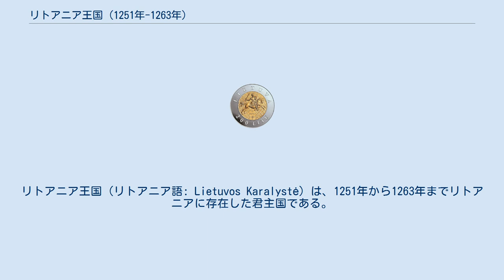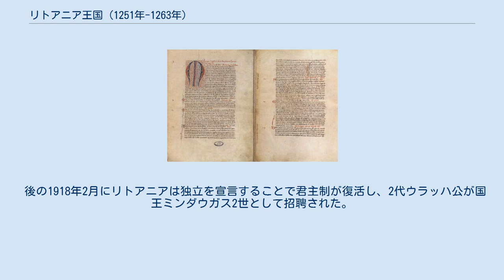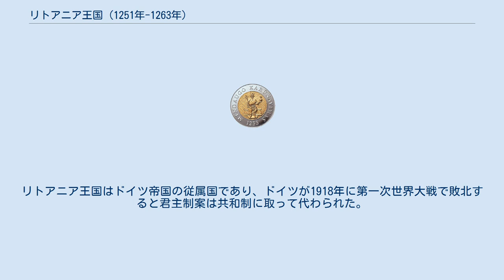リトアニア王国 (1251年-1263年)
リトアニア王国（リトアニア語: Lietuvos Karalystė）は、1251年から1263年までリトアニアに存在した君主国である。
リトアニア大公ミンダウガスは、最初で最後のリトアニア国王として戴冠した。
王国の地位は、1263年のミンダウガスの暗殺で喪失した。
その他のリトアニアの君主は、その立場がほとんど国王と同一にもかかわらず大公として言及される。
その後、1430年にヴィータウタスによって、1918年にリトアニア協議会によって、2度の王国建国の試みがなされた。
 リトアニアの地がローマ教皇の支配下にあると見做す教皇印。
 13世紀初頭のリトアニアには大公国を形成することになる様々な異教を奉じたバルト系諸族が移住してきた。
1230年までにミンダウガスが大公国の指導者として頭角を現した。
1249年にミンダウガスと甥のタウトヴィラス及びゲドヴィダスとの間で内戦が勃発した。
両陣営とも国外に同盟を求め、ミンダウガスはリヴォニア騎士団から軍事的援助のみならず、自身のカトリックの改宗及び幾つかのリトアニア西部の地の割譲と引き換えにリトアニア国王の地位の確約を得ることに成功した。
王国の地位は1251年 6月17日にミンダウガスがクルム司教の手でローマ教皇インノケンティウス4世から送られた王冠を授けられたことで実現した。
 2年後にミンダウガスとその妻モルタはそれぞれリトアニア国王・女王として戴冠した。
 1255年にミンダウガスは教皇アレクサンデル4世から息子を国王として戴冠させる許可を得た。
 ミンダウガスの戴冠とリヴォニア騎士団との同盟はリトアニアと騎士団との平和な関係を可能とした。
この期間中にリトアニアは東方に拡大し、騎士団はジェマイティヤの征服を試みた。
甥のトレニオタ誘いを受けてミンダウガスは騎士団との和平を破棄して更には1259年のスクオダスの戦い及び1260年のドゥルベの戦いで騎士団を破っている。
騎士団との戦いによりトレニオタの影響力は増し、その優位権はミンダウガスから逸脱した。
争いは1263年にミンダウガスが2人の息子とともに暗殺されることで終焉し、リトアニアは異教信仰に戻り、王国としての地位を喪失した。
リトアニアはリトアニア大公国として存続し、以後に続く君主はキリスト教に改宗(リトアニアのキリスト教化はにのみ起きた)するまでは国王として戴冠出来なかった。
 1392年から1430年までの大公ヴィータウタスによる王位獲得の試みがなされている。
同時期にヴィータウタスは神聖ローマ皇帝ジギスムント・フォン・ルクセンブルクによって1430年に国王であることとリトアニアの王国化が宣言されている。
しかしながらジギスムントからヴィータウタスに送られた王冠は途中でポーランド貴族によって奪取された。
それから程なくしてヴィータウタスは国王に戴冠することなく没した。
 後の1918年2月にリトアニアは独立を宣言することで君主制が復活し、2代ウラッハ公が国王ミンダウガス2世として招聘された。
しかし、君主制は短期間で終わり、ミンダウガス2世はリトアニアへ赴くことが出来なかった。
リトアニア王国はドイツ帝国の従属国であり、ドイツが1918年に第一次世界大戦で敗北すると君主制案は共和制に取って代わられた。